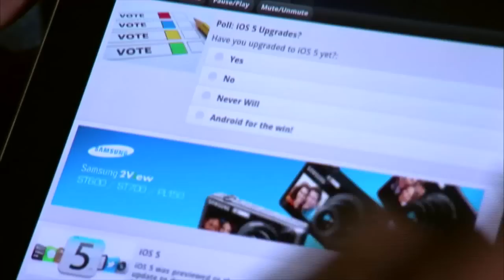Trailer: Always On with Molly Wood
What to expect from the exciting new CBS Interactive production, "Always On" with Molly Wood. This fast-paced tech show will torture test the latest gadgets, bring you news and how-to, and engage the audience in unexpected, innovative ways. Coming soon!